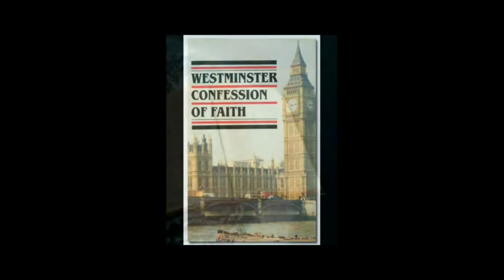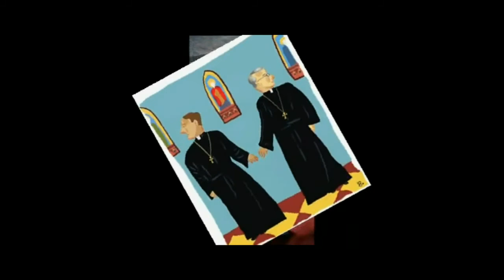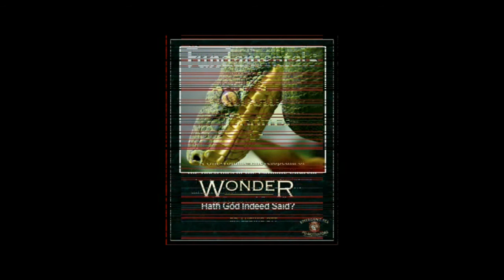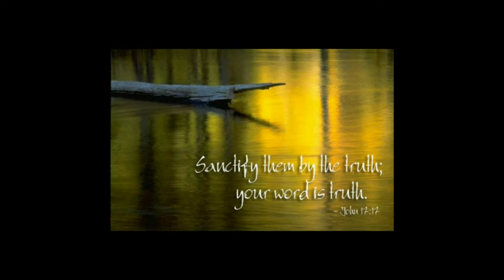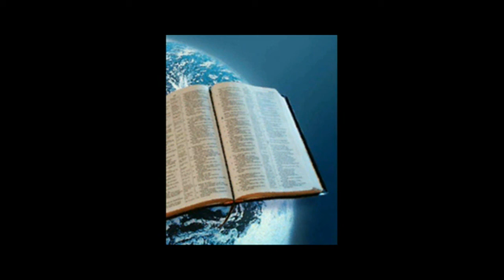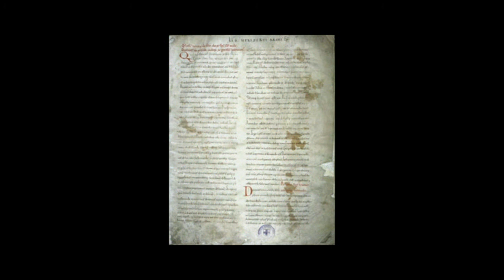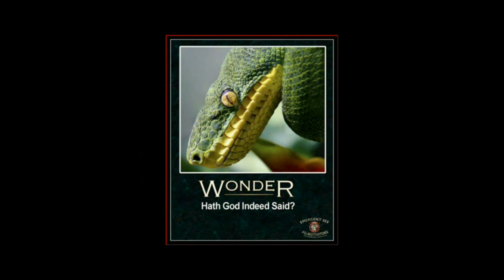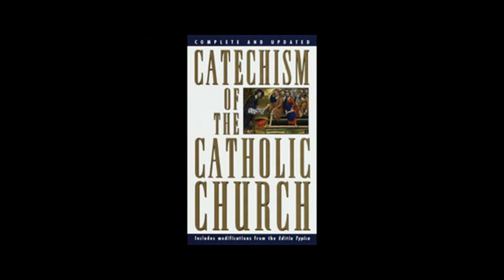Papacy Beast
1689 Drue Cressener,1687 Pierre Jurieu,1685 Jacques Philippot,1684 Thomas Beverley,1681 Johann Alsted,1670 William Sherwin,1664 Henry More,1655 John Tillinghast,1654 Thomas Goodwin,1643 Johannes Gerhard,1631 Joseph Mede,1618 Daniel Cramer,1618 Matthias Hoe,1612 Andreas Helwig,1603 George Downame,1600 James I of England